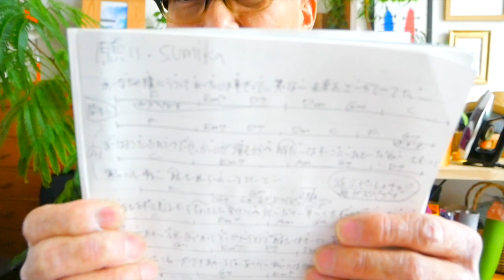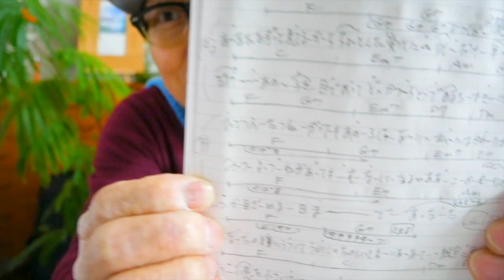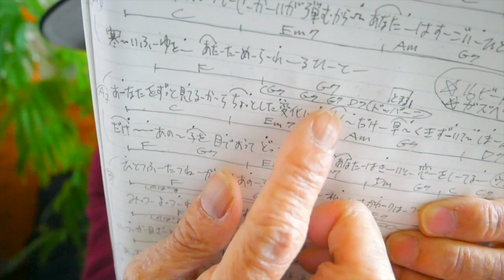願い / sumika - おっさんずラブ主題歌【ウクレレ 超かんたん版 コード&レッスン付】GAZZLELE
・初心者Ver 1:22　・かっこいいVer 12:09